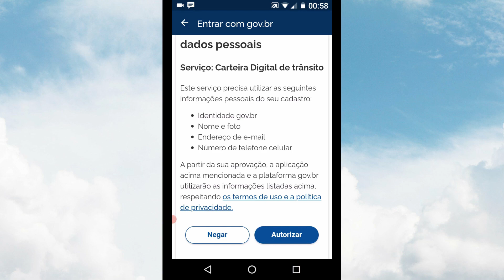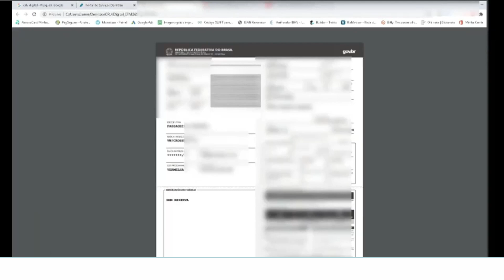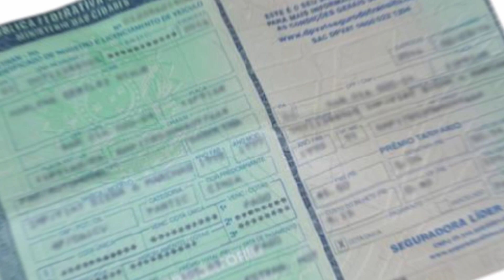DOCUMENTO CRV EM PAPEL MOEDA PODEM VOLTAR DETERMINA justiça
Justiça de santa Catarina determina que documento CRV podem voltar a ser emitido em papel moeda.

 A decisão foi tomada pela associação de despachantes de santa Catarina, institutos de despachantes de santa Catarina, conselho regional de santa Catarina, e também o conselho federal de despachante.

Todas elas determinaram que o documento CRV em papel moeda volte como antes.

A mesma salienta que milhares de pessoas não tem internet e por esse motivo milhares de pessoas estaria com dificuldade para está baixando o crlv digital.

Mas você acha que vai voltar mesmo o documento CRV como era antes? deixe sua opinião e ou você prefere crlv digital como está.

O fato que já está valendo essa nova descrição e partir de hoje se você for fazer os documentos do veículo pelo menos o crv terá que ser o verdinho como antes.

Pelo que parece vai ser assim, o crlv digital continua mas o dut ão.